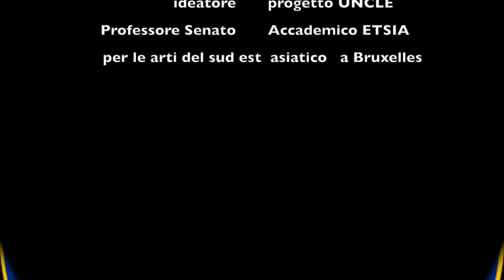JKD advanced Trapping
il  jeet Kune Do, come il wing chun e il kali, usa, a corta distanza, l'arte di intrappolare le braccia allo scopo di colpire il bersaglio. Nel JKD questa strategia è espressa nel principio Attack By Immobilization. Il M° Maltese durante il corso di formazione in JKD.